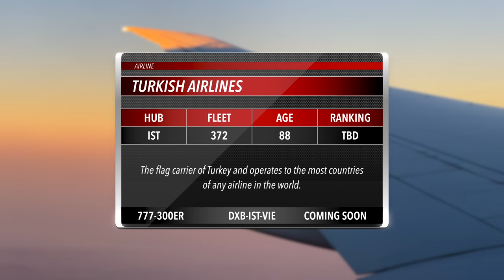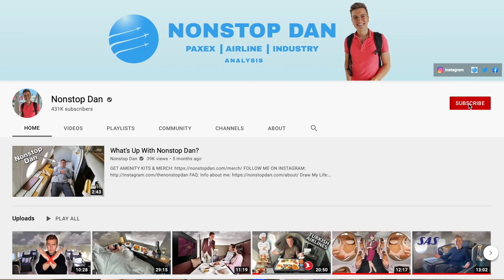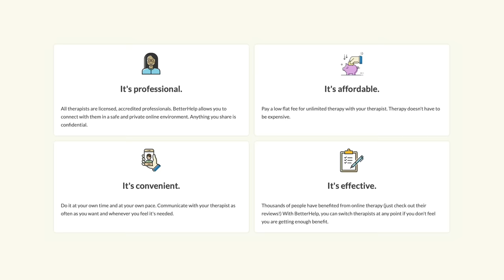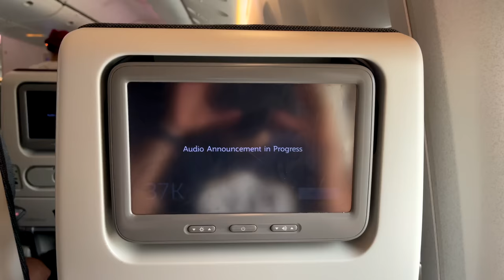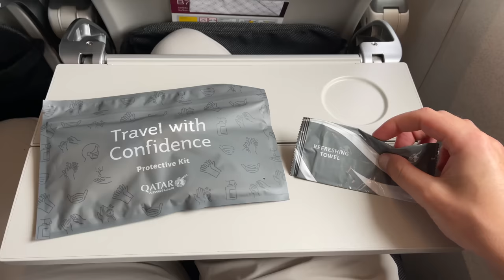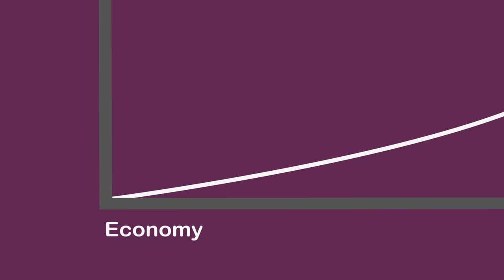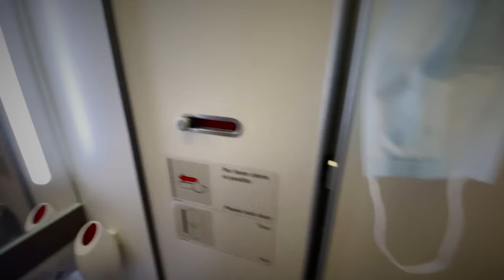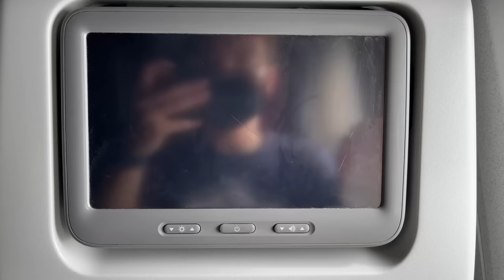Qatar Airways Economy Class | How's Their 777-300ER in 2021?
Paid: $350 one-way Amsterdam to Dubai via Doha

FAQ:
Airline: Qatar Airways, QR
Aircraft: Boeing 777-300ER + Airbus A350-1000
Aircraft registration: A7-BAW + A7-ANS
Flight date: August 29, 2021
Route: AMS-DOH-DXB
Flight numbers: QR274
Seat: 37K and 28K

This is a review of Qatar Airways (الخطوط الجوية القطرية) economy class cabin + seat on Boeing 777-300, also known as 77W, 773, or 777-300ER. Nonstop Dan tests the meal service or food onboard, recline and headrest, legroom and knee-space, entertainment system, entertainment screen, and entertainment selection (IFE) and reviews the service. He will also discuss the hub airport in Doha (DOH) Hamad Airport, as well as his connecting flight to Dubai onboard the Airbus A350-1000 economy class, also known as A35K, A350, and tests the seat onboard.

Script: Nonstop Dan
Edit: Nonstop Dan
Animations: Nonstop Dan and Samuel Wider